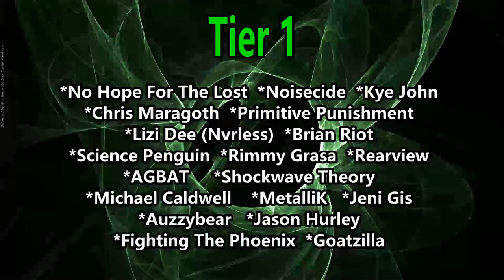Red Handed Denial - Fix Me (Reaction)